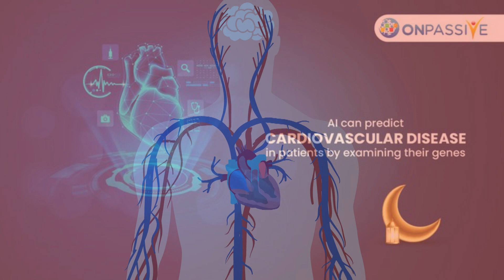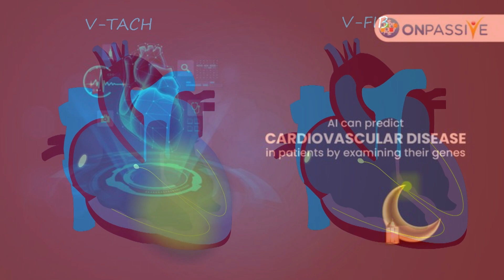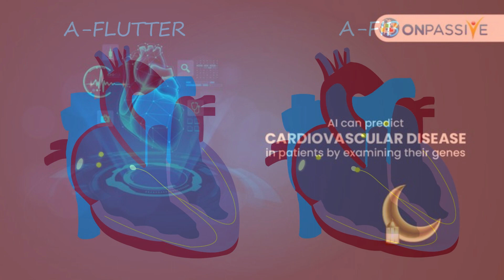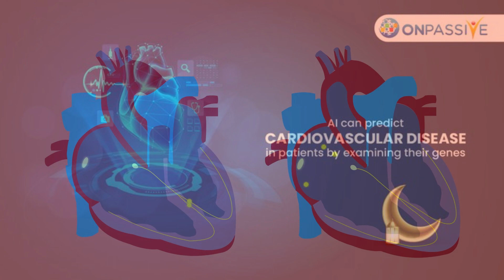Researchers are able to predict cardiovascular problems using AI. AUDIO BLOG CLICK C.C